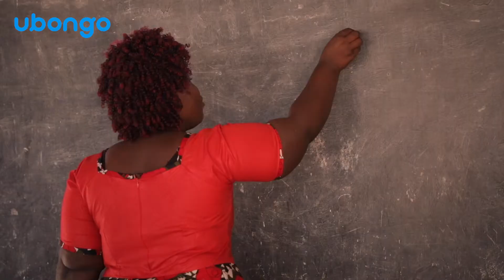All about Ubongo: Building Brains, Building Change!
UBONGO is a pan-African social enterprise that leverages the power of entertainment, the reach of mass media and the insights of kid-centered design, to bring effective, localized learning to African families at low cost and massive scale. We entertain kids to learn and love learning: building brains, and building change.

Almost 25 million families in Africa learn with us monthly via TV, radio and mobile phones. Our edutainment shows, Ubongo Kids and Akili and Me teach kids of ages 3 to 14, STEM, numeracy & literacy, character strengths and social emotional skills. We broadcast on free TV or radio in 40 African countries and 8 languages. Kids who watch our edu-cartoons have 12% higher school readiness scores, and 99% of Tanzanian parents using our products say that Ubongo’s edutainment has improved their child’s quality of life! We also target caregivers with content helping them understand the development of their child. Our vision is to equip Africa’s next generation with the educational foundation, critical skills, and positive mindsets to change their own lives and communities for the better.